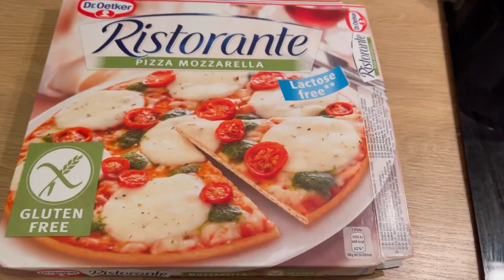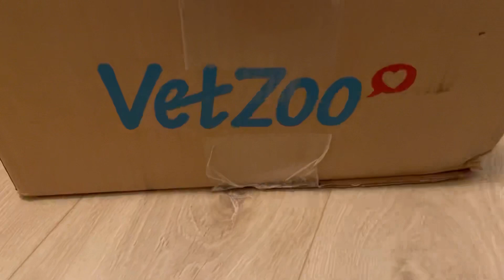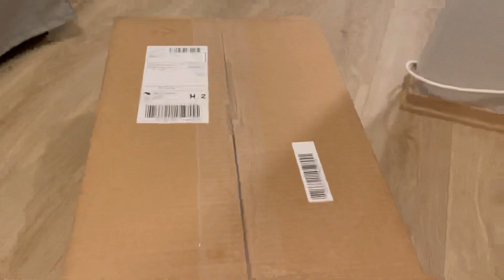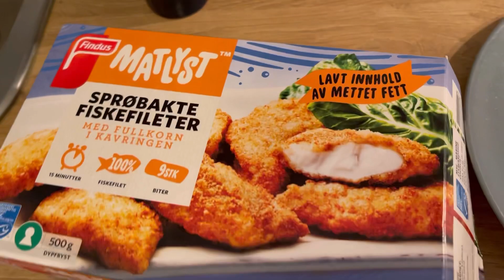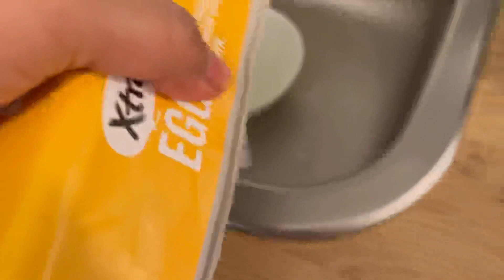🇳🇴 MAZE MAZE KE KHANE AT HOME in NORWAY | SOBIA RIND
Keep Smiling because it looks good on you!  :)
Stay Beautiful and Happy
DON'T FORGET TO HELP OTHERS SO THAT ALLAH WILL HELP YOU

Have a lovely day and Believe in YOURSELF (YOU CAN DO ANYTHING)